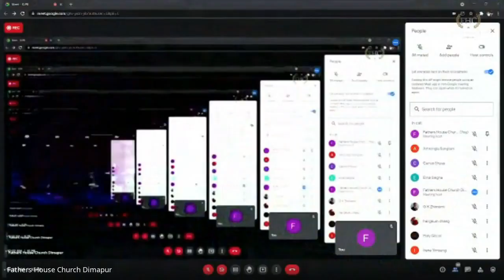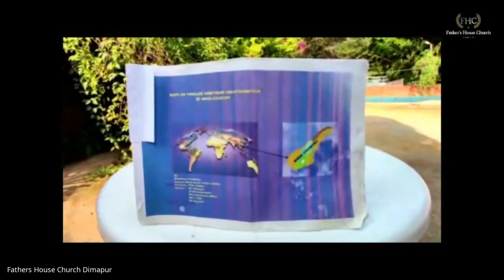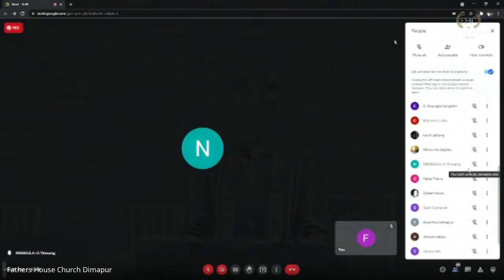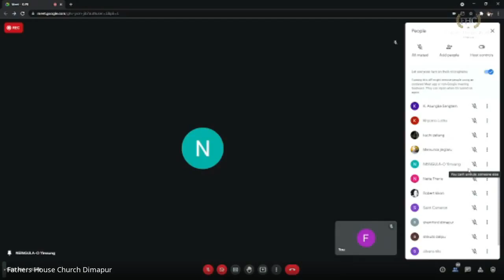Nagaland Elders’ Prayers of Blessing for Upcoming Generations; “Unity and Blessing” Dec 2021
Christmas greetings and prayer of blessings offered by distinguished and prominent elderly veterans of Nagaland from different “spheres of influence”. This was dedicated to honor and appreciate the present and bygone elderly veteran leaders for their many early contributions to Nagaland.

To pass on the “Godly legacy of elderly blessings” to the upcoming generations of Nagas. Organised by Rev Luoliehu Yimsung, Leaders Arise Nagaland, and Rev Robert Kikon of Father’s House Church, Chumukedima.

The event was chaired by elder of Father’s House Church Noune Kire and concluded with a special prayer of blessings for the elders by apostle Rev. Luoliehu Yimsung of Australia.

The participants included:

Padma Bushan and Former Governor, Dr. S.C. Jamir,
Chief Minister Nagaland, Neiphiu Rio,
Former Chief Minister and NPF president Dr. Shurhozelie Liezietsu,
Padma Shree K Asungba Sangtam,
Rev Ms Beilieu Shuya,
Khyamo Lotha, former MP Nagaland,
Enoli Eustar Chishi Swu,
Gen (Retd) Thinoselie M Keyho, President NNC,
Mrs Seno Vihienuo,
Inoli Athrongla Sao Chang (Retd),
and host of other dignitaries.